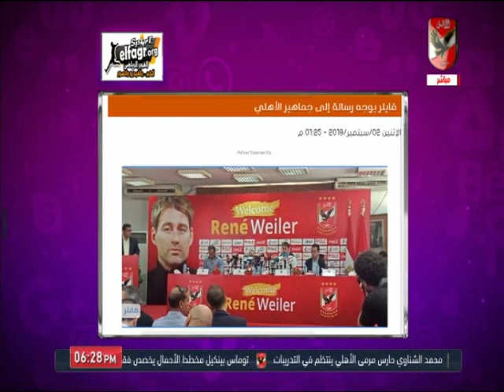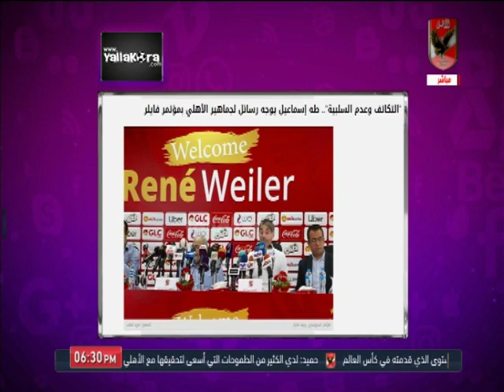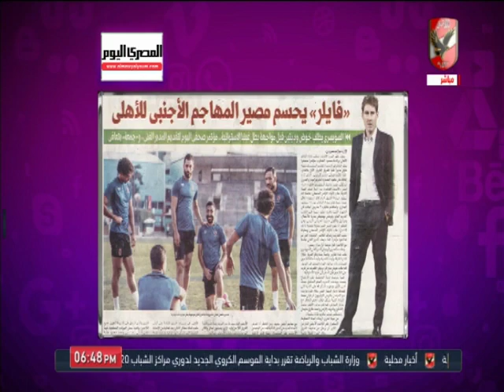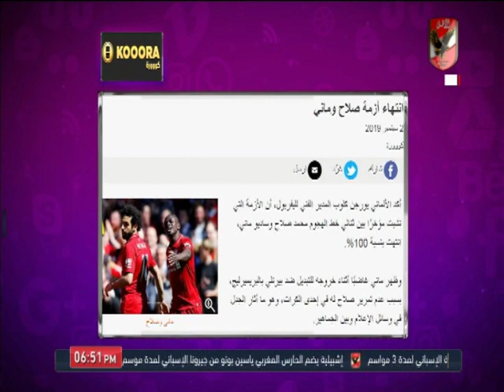حلقة كلام في الميديا 2-9-2019